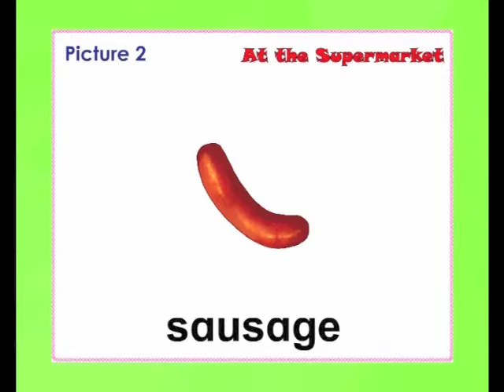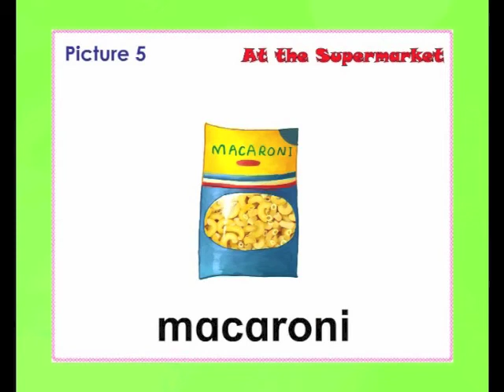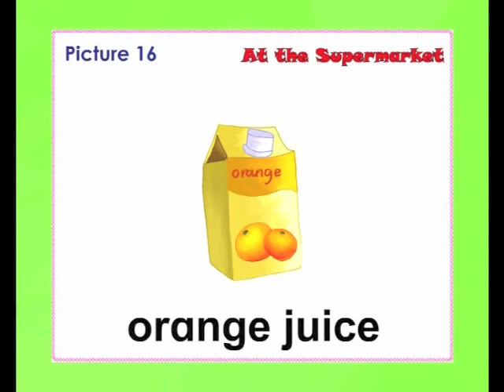GC Reader Level 2-3 - At the Supermarket - Word Pictures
Get the whole program 27 books, 9 CDs, 4 DVDs & 326 cards

GC Reader 以主題教學為綱領，共分三個階段，每階段包含8個主題。內容圍繞兒童的日常生活作題材，不但令兒童有親切感，並且具趣味生動的情節，加上色彩豐富的插圖，特大字體和圖文並茂形式來排列，讓小孩可輕輕鬆鬆地學習英文。